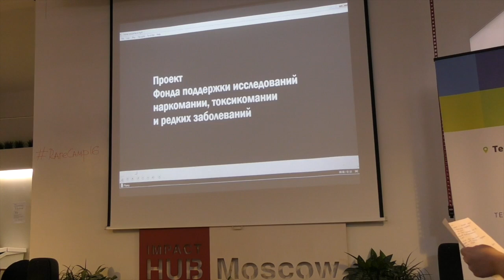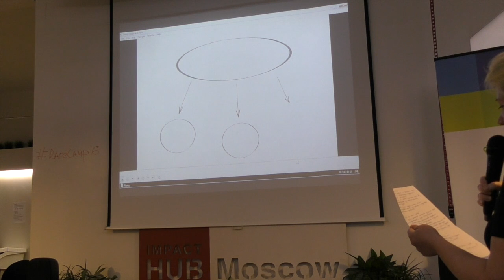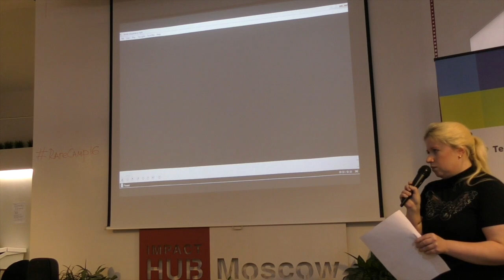RareCamp. Часть 10. Защита проектов. "Белое вещество"